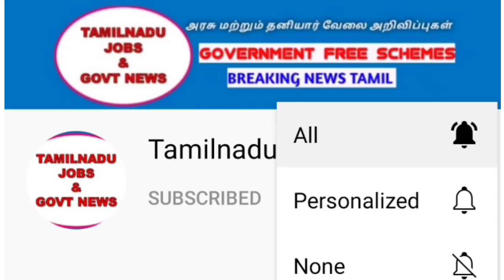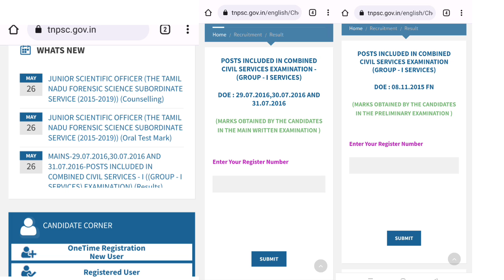TNPSC புதிய அறிவிப்புகள் வெளியீடு | written exam result | Tnpsc today news | TNPSC latest update